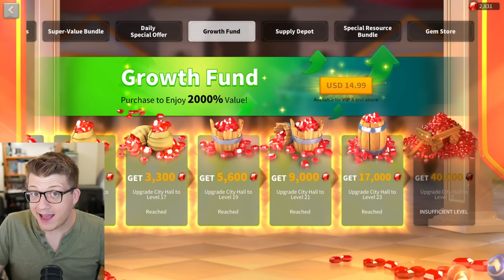CHEAP Gems! NEW Spending Guide for Rise of Kingdoms 2023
Chapters:
0:00 Rise of Kingdoms Spending Guide!
0:45 IMPORTANT! DO NOT SKIP!
1:40 WHEN to Spend in ROK?
4:52 BEST Value in the Shop
8:14 Do NOT Skip These Popup Bundles
10:58 Lucerne Scrolls - Battle Pass
14:09 BEST Bundles in the Shop
17:01 BEST Daily Commanders!
20:44 Supply Depot and PASSPORTS!
24:40 WHALE Bundles!